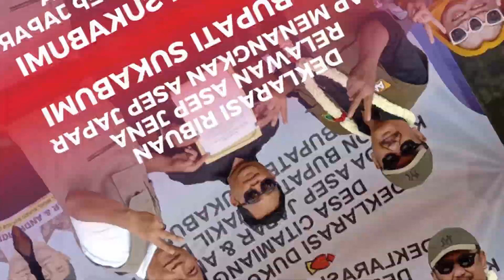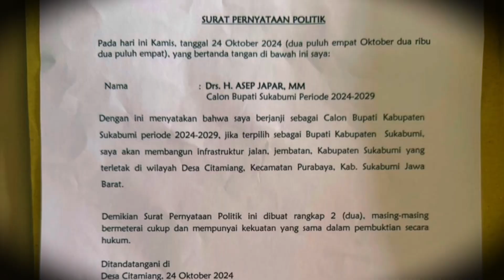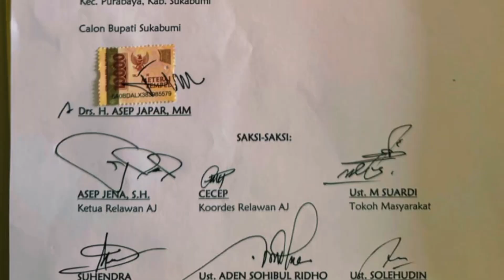Deklarasi Ribuan Relawan Asep Jena Siap Menangkan Asep Japar Jadi Bupati Sukabumi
Dukungan dari berbagai elemen masyarakat terhadap pasangan Calon Bupati dan Wakil Bupati Sukabumi nomor urut 2 Drs. H. Asep Japar, MM dan H. Andreas, SE dengan program unggulan “MUBARAKAH” (Maju, Unggul, Berbudaya dan Berkah), terus mengalir di berbagai wilayah.

Satu di antaranya dari Relawan Asep Jena yang siap mendukung dan berjuang untuk memenangkan nomor urut 2 tersebut. Deklarasi ini berlangsung di Desa Citamiang, Kecamatan Purabaya, Kabupaten Sukabumi, Kamis (24/10/2024).